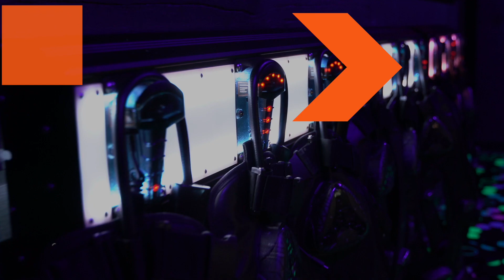Promo Video 2018 v2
Promo Video for Leisuredome.ie